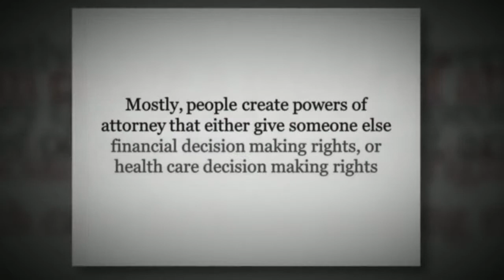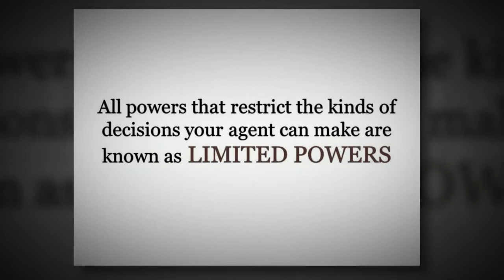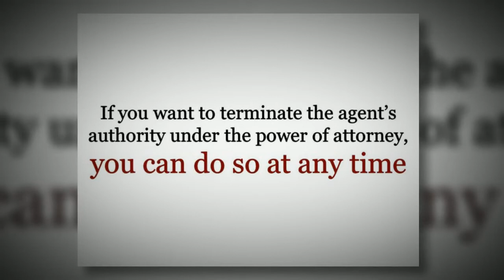What Is a Power of Attorney?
This presentation talks about powers of attorney in Florida - frequently asked questions, answers, and options.